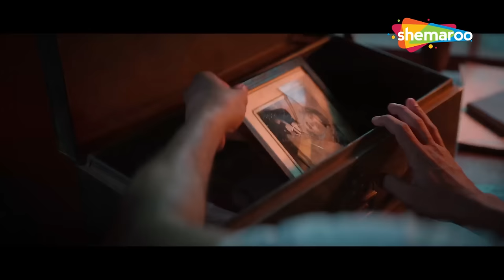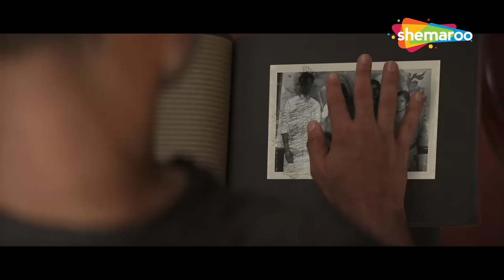Neelavelicham (2023) Hindi Trailer(HD) - Tovino Thomas - Rima Kallingal - Roshan Mathew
मूवी का नाम: नीलावेलिचम (2023)
कलाकार: टोविनो थॉमस, रीमा कलिंगल, रोशन मैथ्यू, शाइन टॉम चाको
निर्देशक: आशिक अबू
निर्माता: आशिक अबू, रीमा कलिंगल

Movie Name : Neelavelicham (2023)
Cast: Tovino Thomas,Rima Kallingal,Roshan Mathew,Shine Tom Chacko
Director : Aashiq Abu
Producer : Aashiq Abu,Rima Kallingal

नीलावेलिचम (2023) :-
एक युवा, उत्साही और स्वतंत्र विचारों वाला लेखक एक उजाड़ हवेली में रहता है, जिसके बारे में अफवाह है कि उस पर एक युवा महिला का भूत सवार है जिसने प्यार में धोखा मिलने पर आत्महत्या कर ली थी।

Neelavelicham (2023) :-
A young, enthusiastic and free-spirited writer stays in a desolate mansion, rumoured to be haunted by the apparition of a young woman who committed suicide when she was betrayed in love.

Bollywood Comedy
Follow us on:

Bollywood Music
Follow us on: